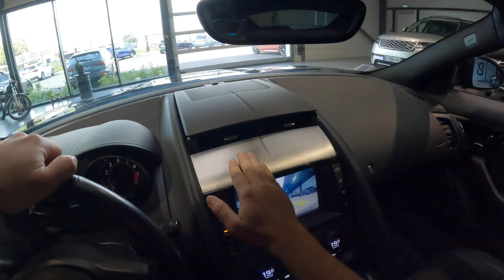Jaguar F Type 3.0 V6 de 340 chevaux ! 19 000 euros d'options !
Découvrir l'annonce complète ⤵️

Jaguar F Type 3.0 V6 340 ch coupé BVA , noir ( 1 090EUR ), 24 cv, première mise en circulation le 30/05/2016.
Nombreuses options : GPS ( 2 970EUR ), caméra de recul, bluetooth, radars avant et arrière de détection d'obstacles, climatisation automatique bi-zone, avertisseur franchissement de ligne, échappement sport, pack technologie : régulateur de vitesse, connexion bluetooth inclut connexion téléphone, inclut musique en streaming, système de navigation ( 4500 EUR ), Pack design sport avec spoiler arrière fixe & black pack extérieur : spoiler arrière fixe, bouclier avant et arrière et diffuseur arrière, jupes latérales sport ( 3670 EUR ), pack visibilité : contrôle des phares: réglage de l'assiette, allumage automatique, feux de route/croisement automatiques, phares directionnels, feux de route actifs, ( 1550 EUR ), jantes alliage 19'' ( 1530 EUR ), pack grand froid : climatisation bi-zone, pare-brise chauffant, sièges chauffants ( 1400 EUR ), système audio meridian 380w avec 10 haut-parleurs et caisson de basse ( 1400 EUR ), système d'entrée sans clé jaguar smart key system ( 560 EUR ), commande électrique du coffre ( 520 EUR ), volant chauffant ( 400 EUR ), étriers de freins peints en rouge ( 370 EUR ), pédalier en finition acier inoxydable ( 230 EUR ), tapis de sol ( 150 EUR  )..

Prix total des options : 19 460EUR TTC !

Disponible et visible dans nos locaux à Baraqueville. ( Visite UNIQUEMENT sur RENDEZ-VOUS afin de vous recevoir dans les meilleurs conditions. )

Véhicule déjà immatriculé en France. Pas de malus écologique.

Justificatif d'entretien disponible :
- 1er entretien fait le 23/08/2017 à 18 297Km chez Jaguar.
- 2ème entretien fait le 24/07/2018 à 25 768Km chez Jaguar.
- 3ème entretien fait le 27/05/2020 à 35 616Km chez Jaguar.
- 4ème entretien fait le 16/03/2022 à 48 637km dans nos locaux.
- 5ème entretien fait le 19/07/2023 à 60 401Km dans nos locaux.
Le contrôle technique ainsi que les éventuels consommables à prévoir seront faits pour la vente.
***EXPERTISE PHOTOS SUR NOTRE SITE INTERNET***

OPTIONS ET EQUIPEMENTS :

Extérieur :
- rétroviseurs électriques
- jantes aluminium

Intérieur et confort :
- volant multifonctions
- bluetooth
- volant cuir
- radio CD
- climatisation automatique
- GPS

Sécurité :
- détecteur de pluie
- direction assistée
- fermeture centralisée
- anti-patinage
- ESP
- radar avant de détection d'obstacles
- radar arrière de détection d'obstacles
- répartiteur électronique de freinage
- airbags rideaux

Chez nous vous bénéficiez d'une garantie pièces et main d'?uvre de 3 mois.

Modalités :

Fb - Insta - Lkd - Yt
* Plus de 70 véhicules disponibles sur parc
- Du lundi au vendredi de 8h - 12h ? 14h-18h30
- Samedi 8h - 12h - 14h - 18h30

BONNEFIS AUTOMOBILE | BONNEFIS AUTO | GARAGE BONNEFIS